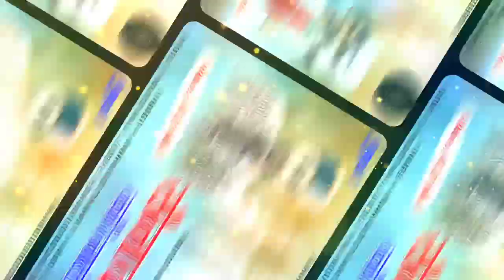SENA DEVI KI NATTI TRADITIONAL FOLK TONE BY KURAM DUTT BHARTI (&)SAWAN SONI (SS MUSIC RECORDS)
VOICE KURAM DUTT BHARTI

MUSIC SAWAN SONI

ALL CREDIT BY
LYRICS SD KASHYAP JI AND  BALVEER THAKUR

SPL THANKS .. HIM TV  PRODUCATION

COVER DEGISIN BY SR BHARTI

KEEP LOVING KEEP SAPIRTING
KEEP SHAREING  SONG

DON'T FORGET THIS SONG